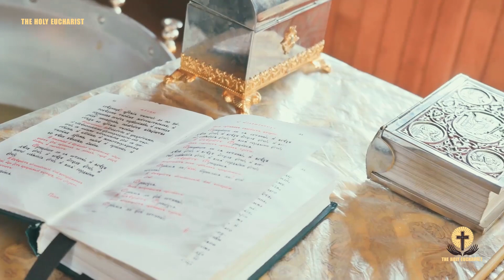Vicka - Do Not Stay In These Nations. When It Comes, People Have Just 7 Minutes to Run Away